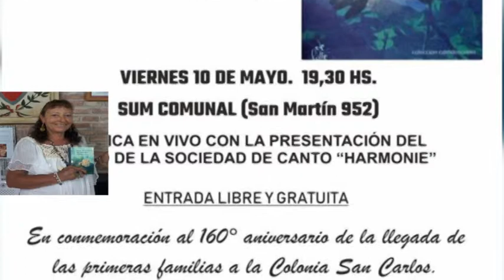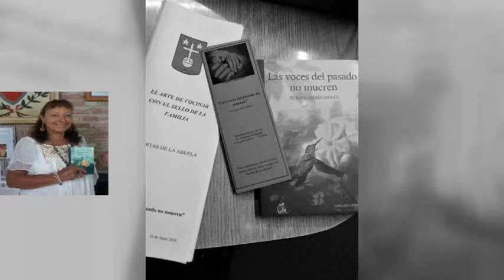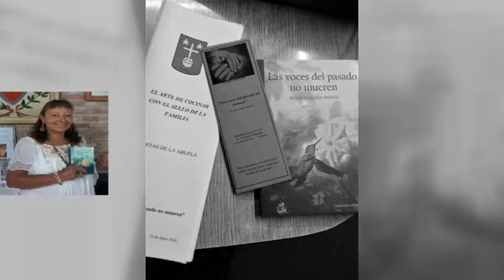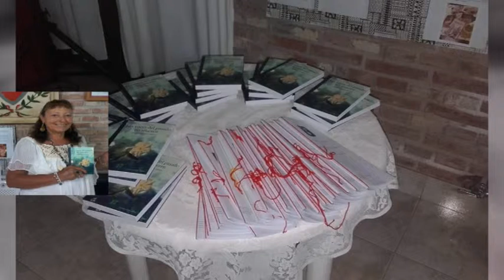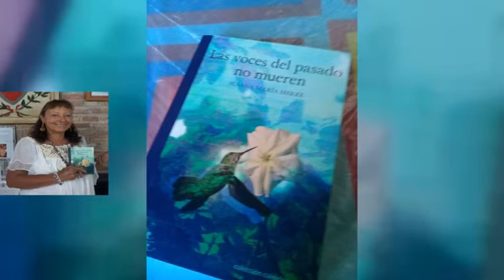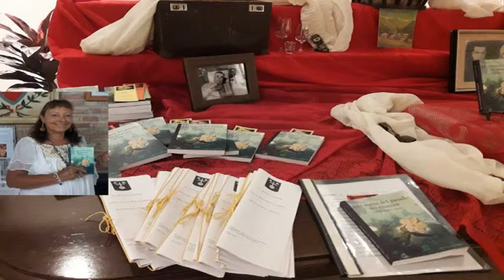SUSANA MERKE – ESCRITORA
EL VIERNES PRESENTARÁ SU LIBRO “LAS VOCES DEL PASADO NO MUEREN”, EN S. C. SUD